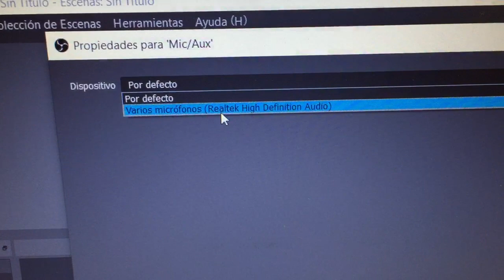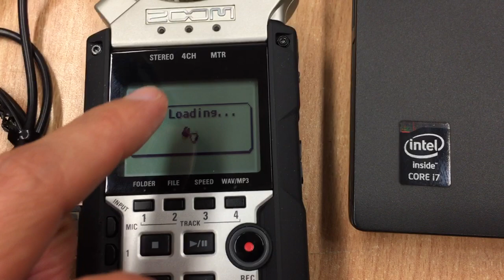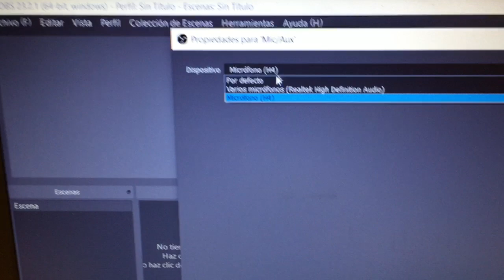✅ [FIXED] Zoom H4N PRO Not Recognized Windows 10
📝 NOTES
This is a very annoying problem I found when working with the Zoom H4N Pro Recoder and windows 10.

As you can see, the device is clearly receiving audio from the integrated mic and also through the external one. Nonetheless, despite being connected to the PC via the usb port, it isn't being recognized.

This problem occurs when the H4N pro is powered on via USB and it is caused by drivers issues. I've updated the Zoom Recorder firmware but it still persisted.

So to solve this, you have to power externally your device via batteries, go to USB mode, hit "connect" and after that plug it to your windows machine, then it will work perfectly and as intended.

🌎 THE TOOLS I USE TO RUN MY SITE

DOMAIN REGISTRAR - Porkburn (Easy, reliable and FREE WhoIs Privacy!)